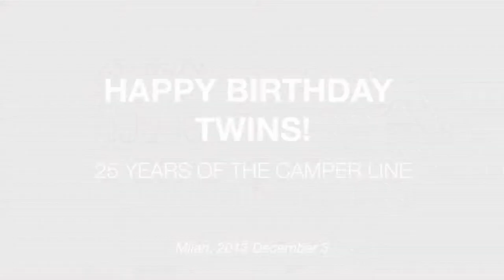Ars Sutoria 391 - Camper Interview